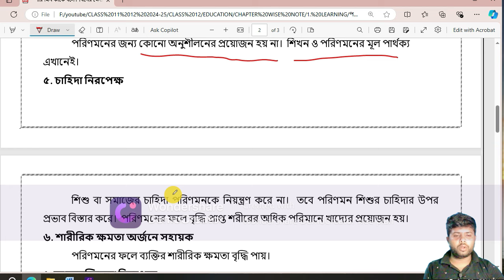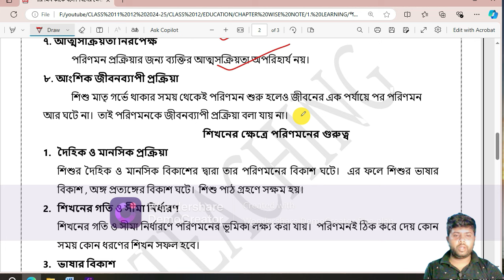What is maturation? Features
what is maturation,
what is maturation in psychology,
what is maturation in hindi,
what is maturation cycle,
what is the meaning of maturation,
what is learning and maturation,
explain the concept of maturation what is its educational significance,
maturation means,
what is concept of maturation